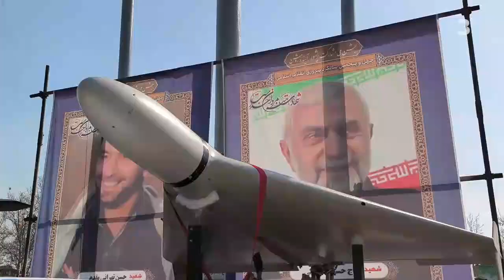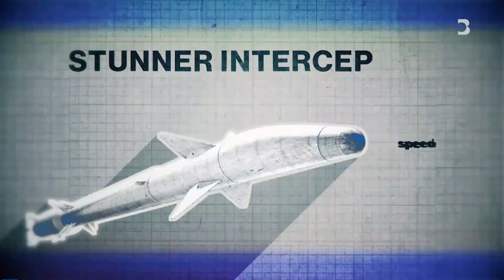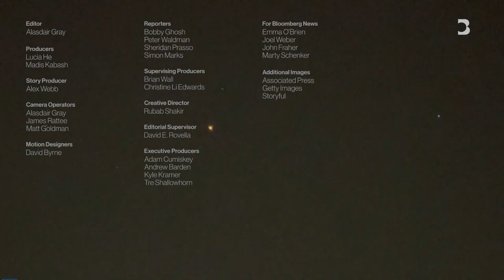"The Dangerous Economics of Drone Warfare"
Andreas Krieg, a senior lecturer at King’s College London, points to this leveling effect when he calls drones the “the AK-47 of 21st century warfare.”

Indeed, Krieg estimated that while Iran likely spent around $3 million on the drones it launched toward Israel last week, the US, Israel and its allies probably paid closer to $1.5 billion on the weapons used to destroy them